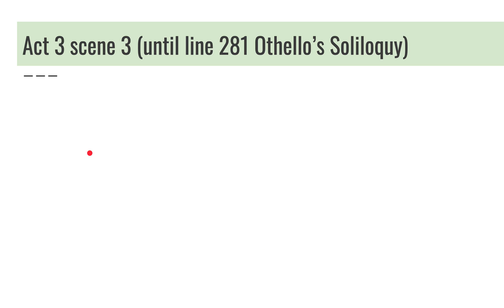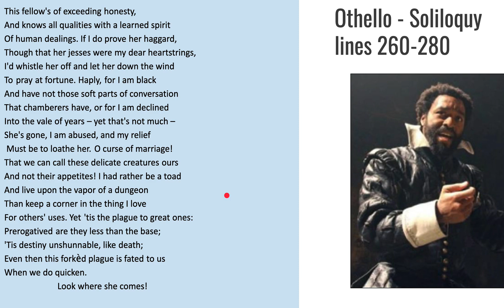Othello Soliloquy Act 3 Scene 3 Analysis